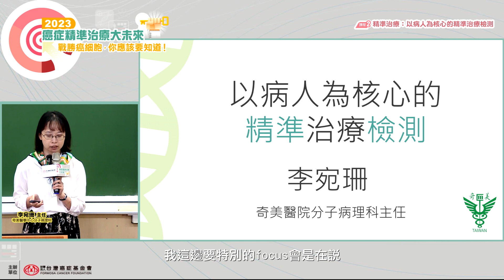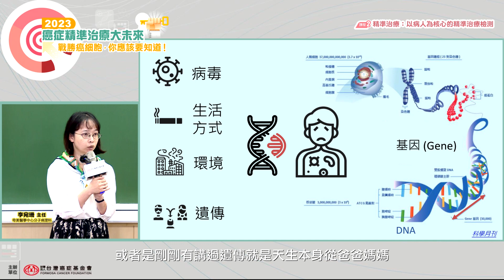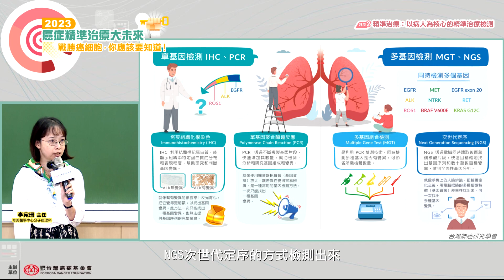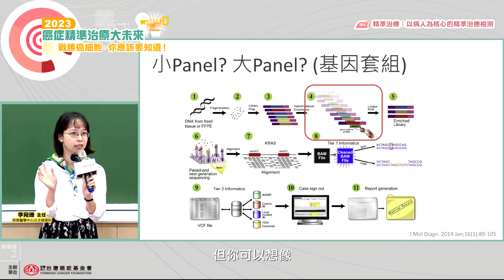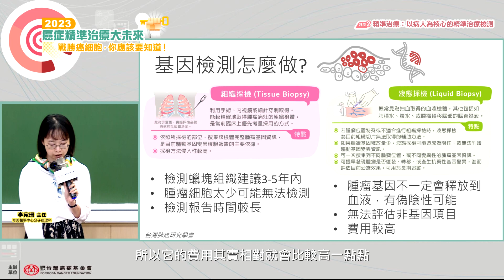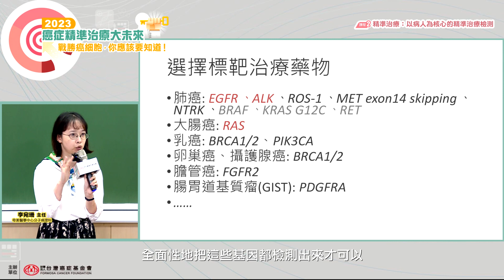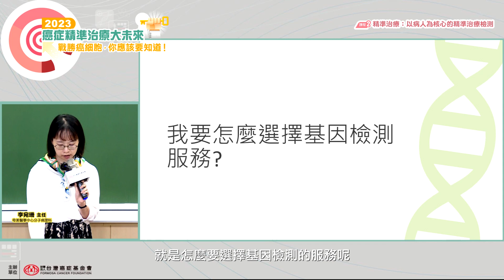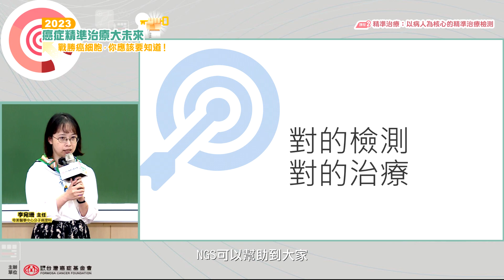《2023癌症精準治療大未來NGS論壇》｜精準治療：以病人為核心的精準治療檢測_奇美醫學中心分子病理科李宛珊主任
【戰勝癌細胞，你應該要知道！】

癌症治療已邁向精準醫療時代，隨著次世代癌症基因檢測(Next-Generation Sequencing , NGS)的快速發展， 癌症治療有了重大進展，臨床上透過瞭解致癌基因的突變，選擇對應的標靶藥物，成為癌症治療決策上的重要考量。

台灣癌症基金會於2023年12月10日舉辦『精準治療大未來-癌症趨勢論壇』，特邀國內權威專家進行說明， 一次滿足你最需要知道的精準治療面面觀！

※本影片錄製時間為2023/12/10 ，若有健保給付相關疑問，請逕向健保署查詢現行給付條件。
《2023癌症精準治療大未來NGS論壇》系列課程

精準治療：以病人為核心的精準治療檢測_奇美醫學中心分子病理科李宛珊主任

精準邁向康復道路！掌握大腸直腸癌治療基因關鍵_台大醫院腫瘤醫學部 梁逸歆醫師

商業保單趨勢:商業保險給付基因檢測之功能與注意事項_台灣癌症基金會保險顧問_李柏泉老師
看更多癌症訊息🔎台灣癌症基金會官方網站